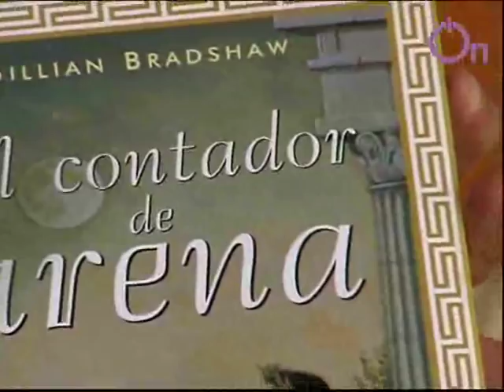Juanma Lillo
Charlamos con el entrenador de fútbol Juanma Lillo.